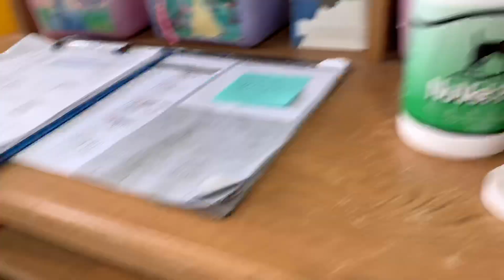Queeny’s puppies 5 weeks old